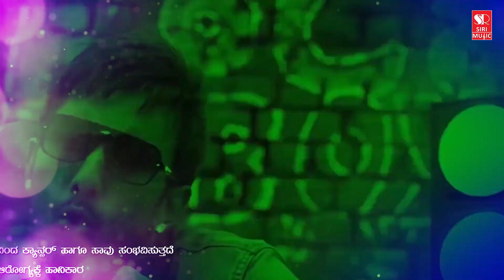Celebrating 250K Subscribers - Siri Music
A big thank you to all the music directors, singers, the entire fraternity & all the audience for the constant support.